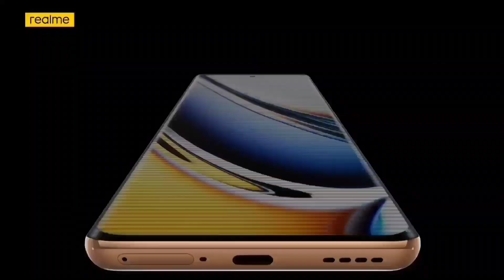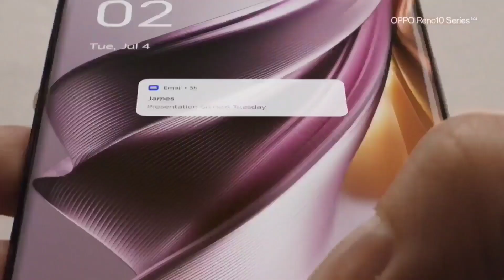Top 3 Curved Display Phones Under 30000/- [January-2024]-5G Super Amoled Display 120Hz💥4k SuperOis